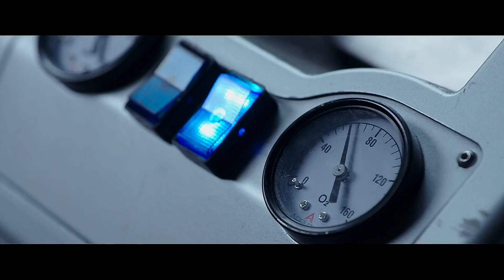Детпул & Тор(эпический момент) K.Maro - Let's go